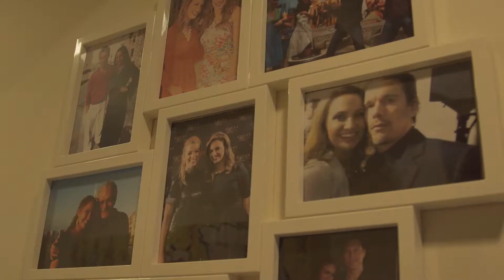Behind the Scenes of Mother Baby and Child September Cover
Take a look at the fun we had behind the scenes while filming the September Cover with Dina Butti, an Egyptian/Canadian TV presenter, writer, and artist, and her two adorable little boys.